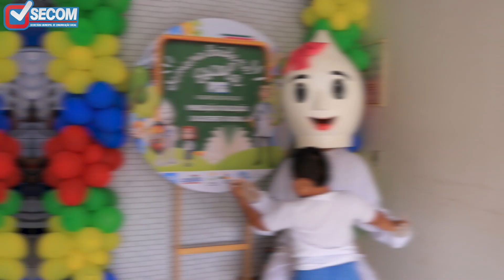SEMED promove dia D da Semana Saúde na Escola em Coroatá